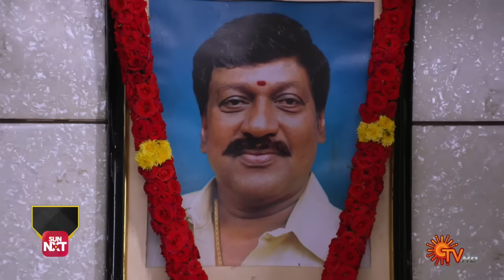Anandha Ragam - Best Scenes |29 Dec 2023 | Tamil Serial | Sun TV